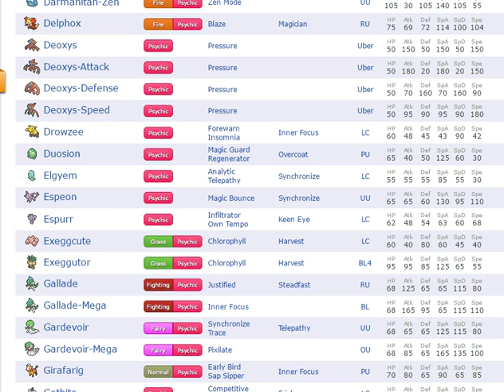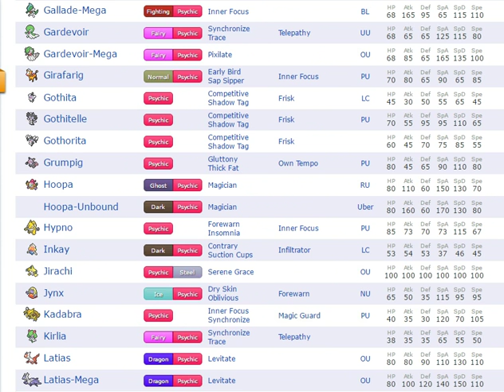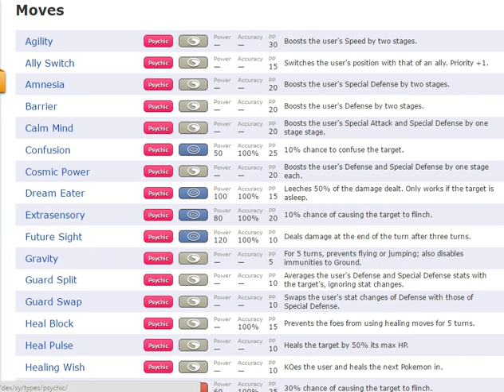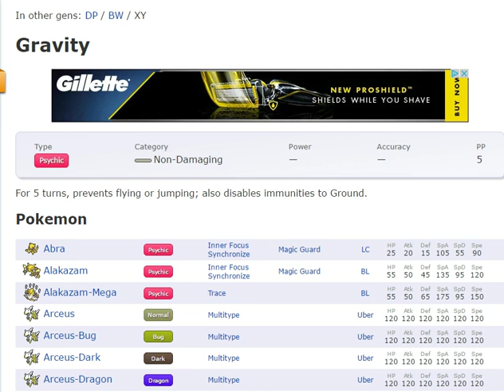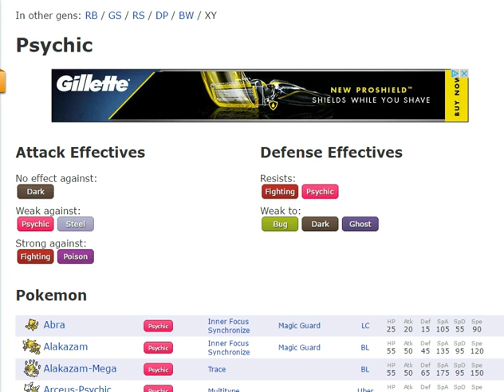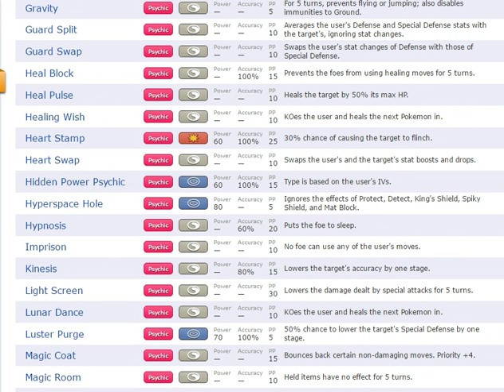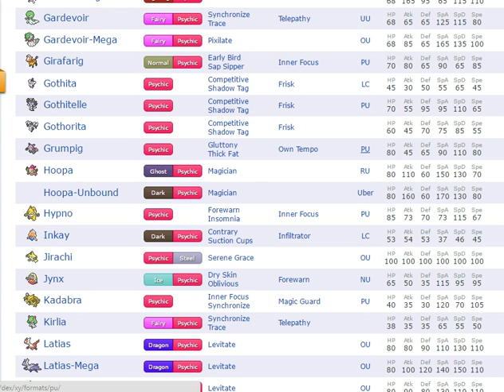Pokemon Draft Type Analysis: Psychic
Hello everyone Vampire218 here bringing you another draft type analysis video. Today I look into the psychic type